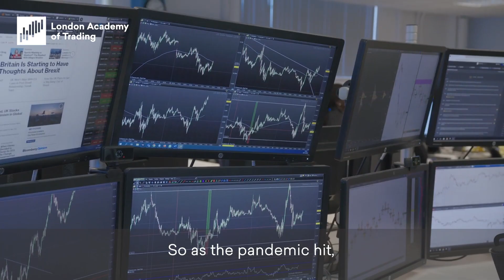First week at LAT, Ahuv De Chazal a student on the Trading Skills Course shares his experiences.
Here he tells us about what motivated him to start trading and the continued support he receives from our expert mentors when he is on our live Trading Floor.

Visit Us:
2nd Floor
University of Law Bloomsbury Campus
11-13 Ridgmount Street
London
WC1E 7AJ